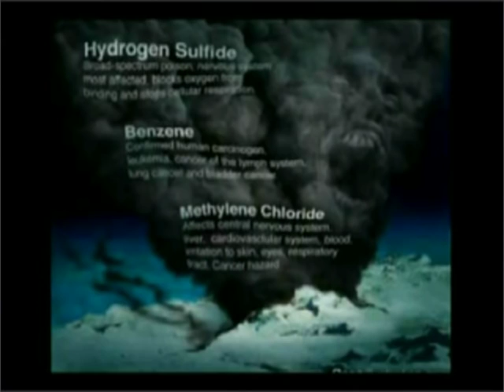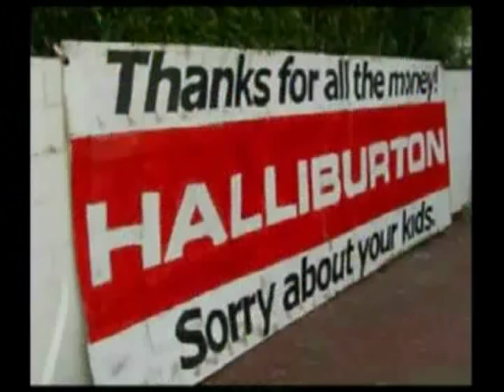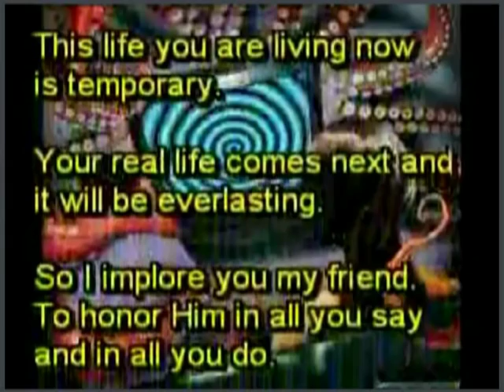Eve Evans I Think Its Time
This is a Parody that My Husband and I wrote in 2008 after the big trillion robbery in front of the nation. I was stunned that no arrest were made, but then they also were bought off. It is a bad game and sad for the little guy because we get the shaft.

We have all felt this way. I would only change the end if I worked this up again. No time for it but you get the idea.